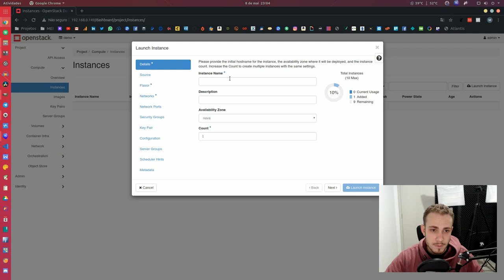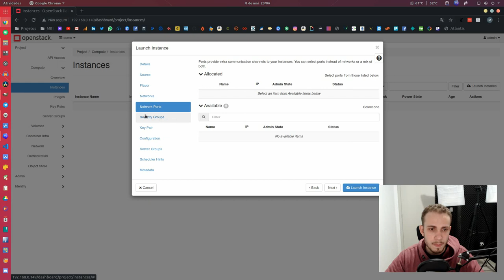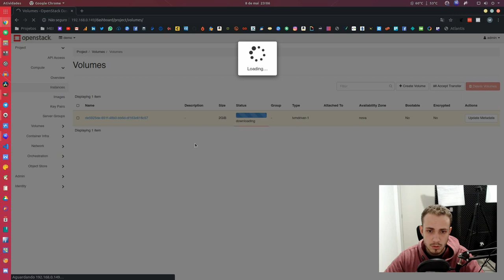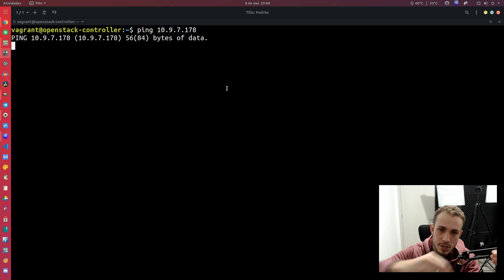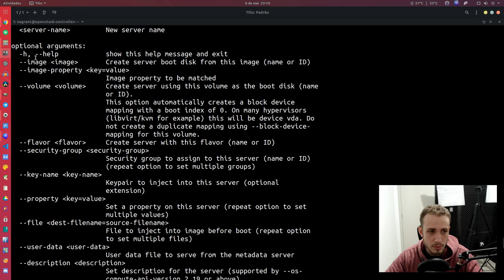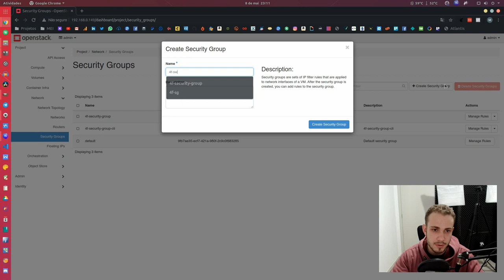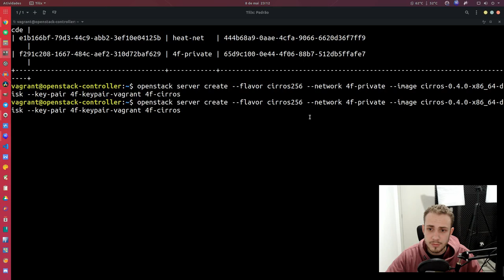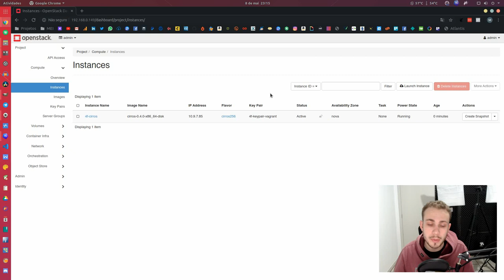OPENSTACK: Criação da primeira máquina virtual com Nova #10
Vamos criar a nossa primeira máquiana virtual no OpenStack!